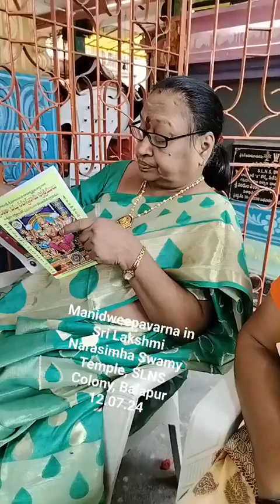Manidweepavarnana in Sri Lakshmi Narasimha Swamy Temple, SLNS Colony, Balapur 12.07.24